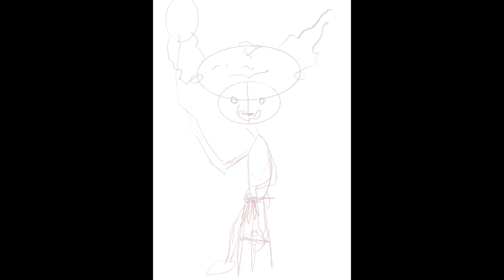ART STUDIO TRANSFORMATION! (First Video + Drawing!)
Turning my garage into my very first art studio! Plus my first digital painting!